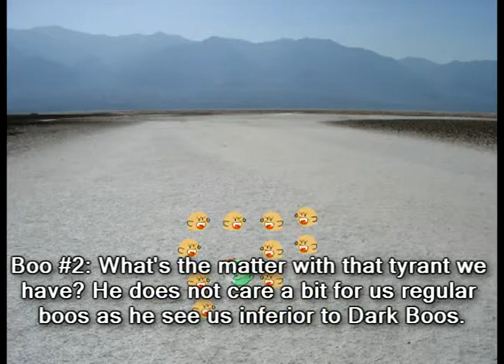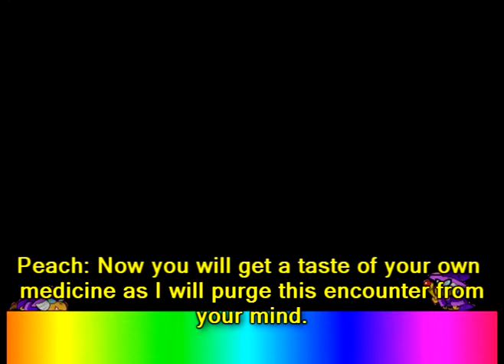The Epic Video Game War 6 Part 8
A series of setbacks for King Boo.